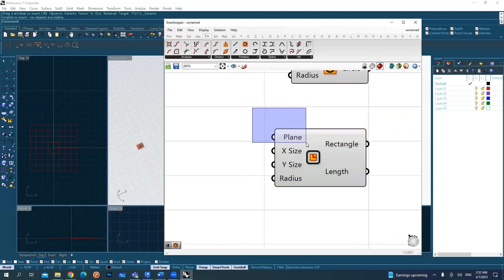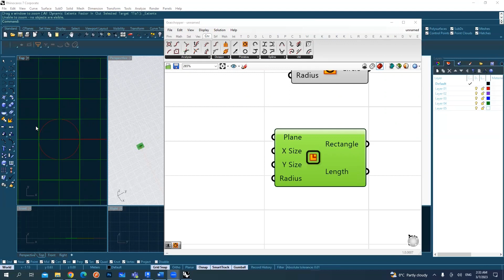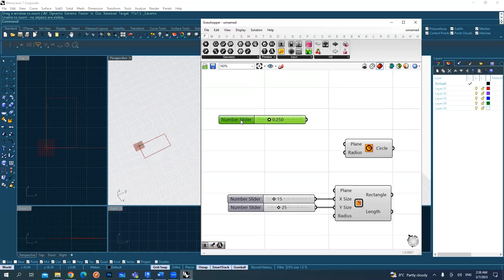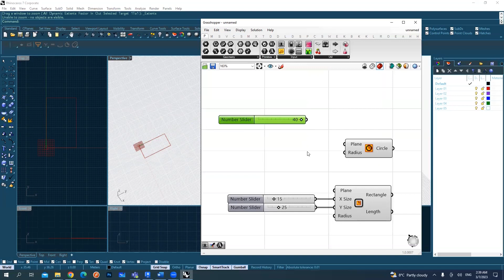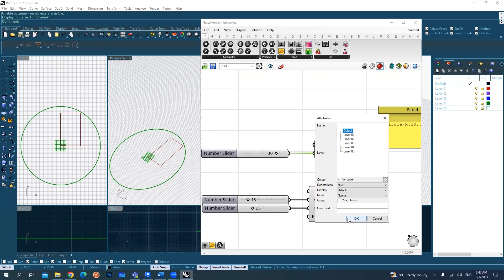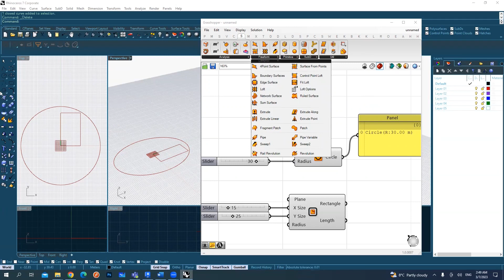3D Printing Mastery Series: 08 - Basic Geometry in Grasshopper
Welcome to the eighth chapter of our "3D Printing Mastery Series"! In this fundamental video, we delve into the world of Basic Geometry in Grasshopper—a critical building block for creating stunning 3D designs.

Mastering Basic Geometry enables you to create simple shapes, patterns, and forms that serve as the foundation for more complex creations. In this comprehensive tutorial, we explore the essential tools and techniques of Basic Geometry within Grasshopper, equipping you with the skills to craft captivating 3D printed designs.

Key Topics Covered:

Understanding the significance of Basic Geometry in 3D modeling and design.
Exploring the core geometric primitives—points, lines, curves, and surfaces.
Utilizing transformation tools to manipulate and arrange basic shapes.
Creating captivating patterns and structures with repetitive geometry.
Expert tips and tricks for precise control over Basic Geometry elements.